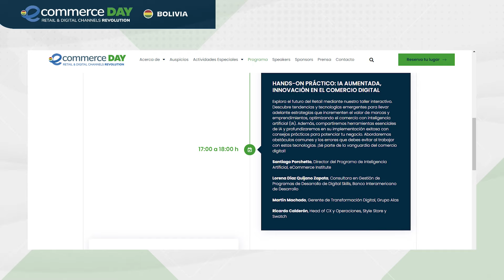Apertura eCommerce Day Bolivia 2024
🚀 Las principales marcas y expertos de la industria compartirán a lo largo de las 3 jornadas los insights sobre comercio electrónico, abordando tendencias, estrategias y desafíos del mundo digital.

🗓️ Miércoles 20 de marzo: evento presencial en Los Tajibos Hotel & Convention Center con transmisión online
💻 Martes 19 y jueves 21 de marzo: actividades online

Prepárate para la revolución en el retail y el impacto de los canales digitales en el comercio minorista. 🚀

Una iniciativa regional del eCommerce Institute, con el apoyo de la Asociación Boliviana de Comercio Electrónico.